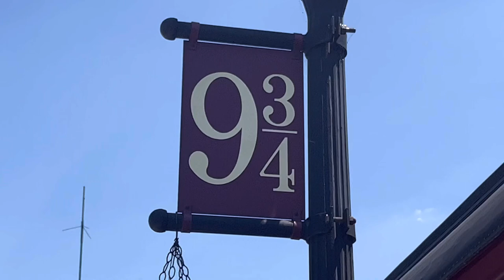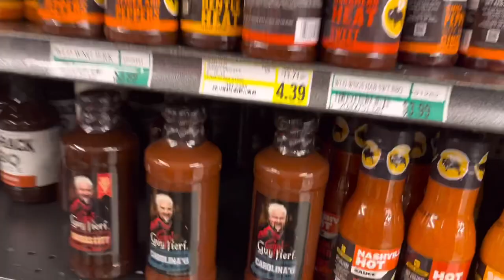Strasburg Railroad Vlog￼